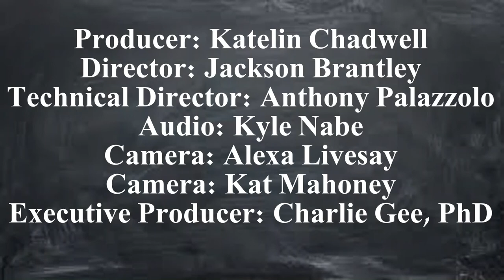Interview with Michael Giles, MFA, Associate Professor of Arts